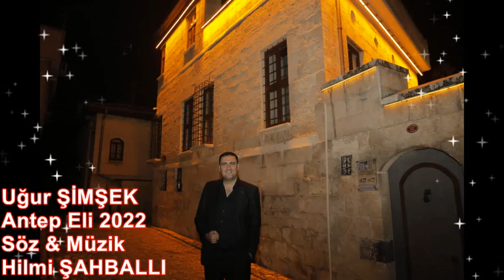Uğur Şimşek Antep Eli 2022🧿🧿🧿0535 484 51 41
Uğur ŞİMŞEK
Antep Eli 2022
Söz & Müzik = Hilmi ŞAHBALLI
UĞUR ŞİMŞEK 2022 ALBÜMÜNDEN...

🧿🧿Avrupa Ve Türkiye Menejerlik🧿🧿
                ✔✔0,535,484,51,41 ✔✔

       💯💯🎤🎤🎶🎶Uğur ŞİMŞEK ve Ekibi🎶🎶🎤🎤💯💯

HER TÜRLÜ MÜZİKLİ EĞLENCELERİNİZDE SİZLERLEYİZ.
      👍👍(Düğün,Nişan,Kına,Asker Gecesi vs.vs.)👍👍

SOSYAL MEDYALARIMIZ (Bizi Burdan Takip Edebilirsiniz)

Merhaba bize gönül veren , bizleri yakından takip eden ve destek veren değerli gönül dostlarımız..
Tüm video ve albümlerimizi dinlediğiniz ve destek verdiğiniz için hepinize gönülden teşekkür ederim.
➡️ Abonelik tamamen ücretsizdir...

➡️ Videomuza like bırakmayı unutmayınız.

Beni Takip Edip Kanalımın Bir Parçası Olursanız
Çok Mutlu Olurum Uğur ŞİMŞEK...

🎵🎵🎵🎵🎵ANTEP ELİ🎵🎵🎵🎵🎵

Gözüme şirin görünür
Herkes buraya yerinir
Nice yoksullar barınır
Çok güzelsin antep eli vay

Ağaçlar çiçek açınca
Güneş kıvılcım saçınca
Gazinolar açılınca
Zevke düşkün antep eli vay

Güllüoğlu baklavası
Al fıstığı çekme yası
Allebenin kebapçısı
Çok meşurdur antep eli vay

Ağaçlar çiçek açınca
Güneş kıvılcım saçınca
Gazinolar açılınca

Başpınardan aşar yolu
Antep şarkın istanbulu
Söyler şahballının dili
Ne güzelsin antep eli vay

Ağaçlar çiçek açınca
Güneş kıvılcım saçınca
Gazinolar açılınca